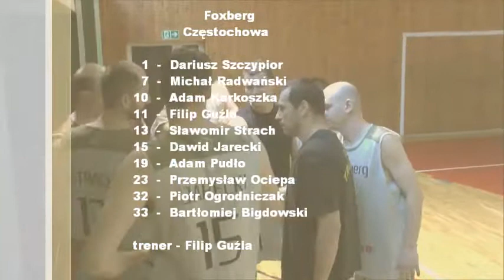Foxberg - UKS Mustaf 08.05.2013 OZKosz Częstochowa Liga Okręgowa 2012/13 play-off - półfinał